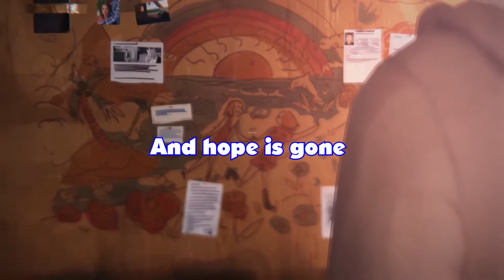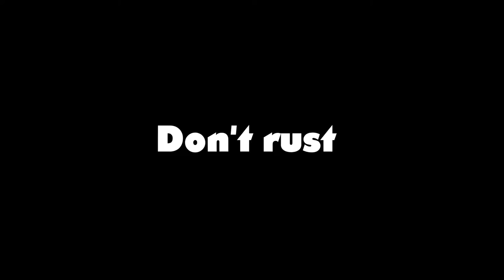Nik Ammar - Glass Walls [Lyrics] (from Life is Strange)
All footage are from Life is Strange. Max and Chloe are so cute